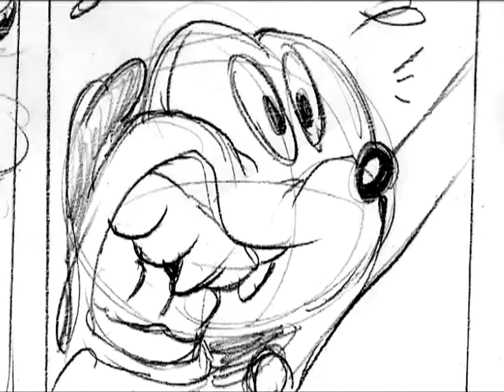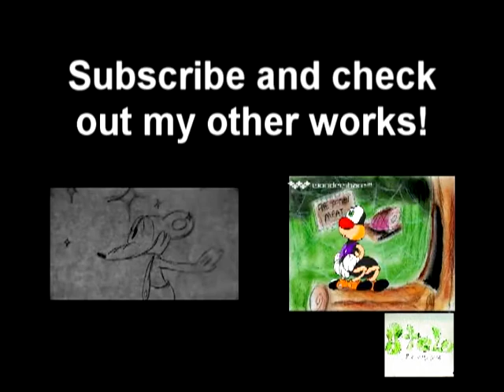Hallber and Helen Animatic seq 3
Here's the third sequence. This time it's a montage of Hallber and Helen doing crazy things. Whether it's volunteering for a magic act, surfing, or skydiving.